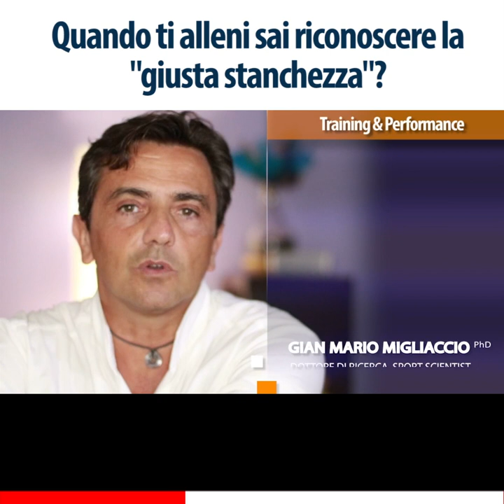Cosa è il sovrallenamento nello sport?